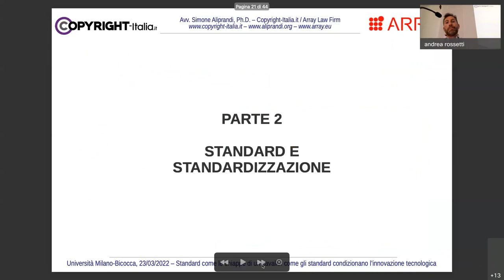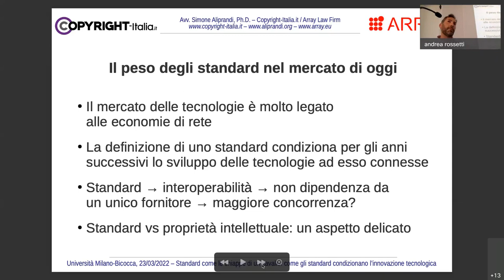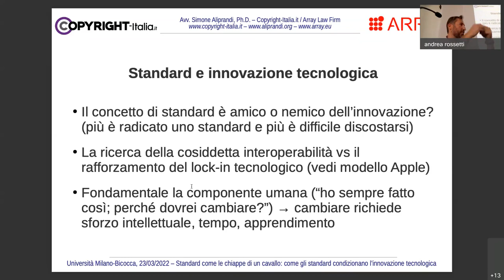Il peso degli standard nell'innovazione tecnologica (UniBicocca, marzo 2022)